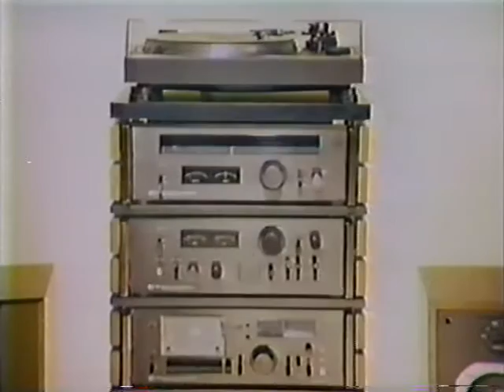JC Penney MCS Stereo 1978 TV commercial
A 1978 television spot promoting JC Penney's MCS Stereo audio rack component system.